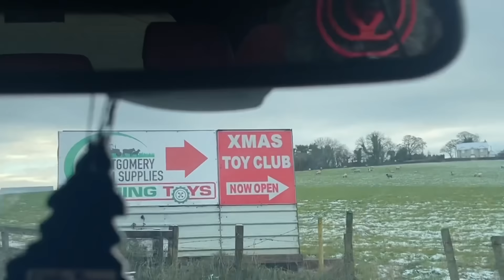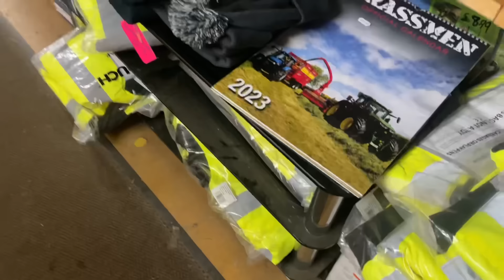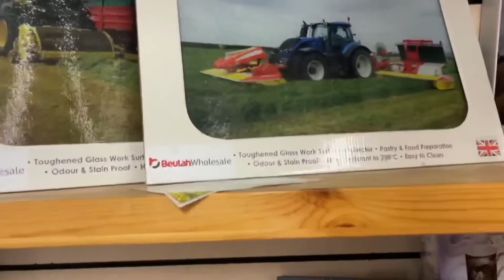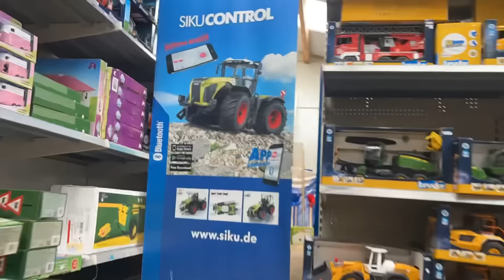Killen Bros | Local Business Shout Out | Montgomery Farm Toys & Farm Supplies